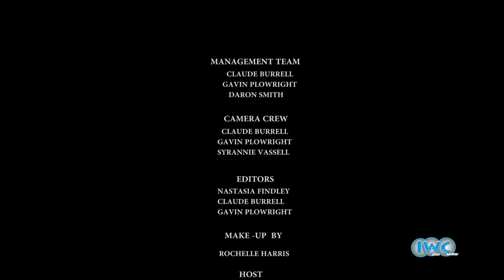Campus Buss - Shayo B & Trayne Musicx || Season 3 - Episode 8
Attractive Rates + Efficient and Professional Service = Satisfied Camper.

For: Photography, Video Highlights/Reportage

Events & Lifestyle PhotoShoots (Maternity, Engagements, Family, Etc.)